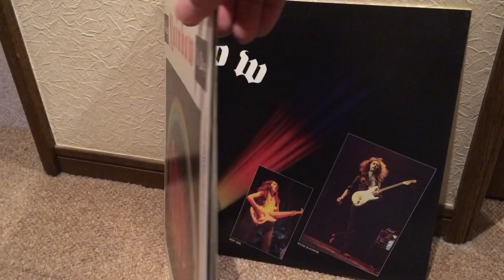Kill the king / Rainbow On Stage version cover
■ Fender japan ST-57
special neck ”kill the king”
fender usa vintage pickup
Atchie Circuit / Dummy coil  series wiring

■ VOX AC15CC1
     1974 ROLA Celestion G12M 25W 55hlz cleamback

■ ibanez TS5  1981 JRC4558D